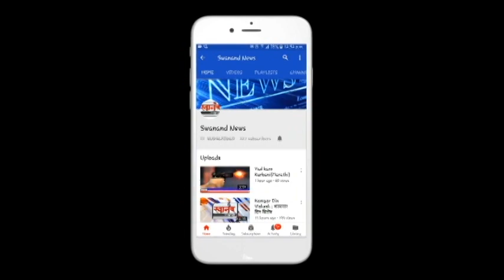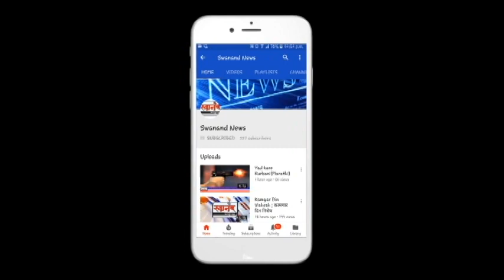भाजपा नगरसेविका हेमलता पावशे यांच्या प्रयत्नाने बंदिस्त गटारांच्या कामाला सुरवात ! कल्याण पूर्व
SEND ME STUFF:

Near B.K.No.1416,
Maratha section - 32,
Ulhasnagar - 421004,
Dist. : Thane,
Maharashtra,
India